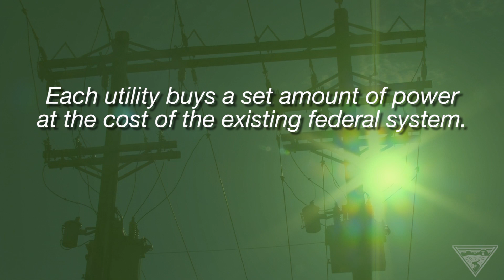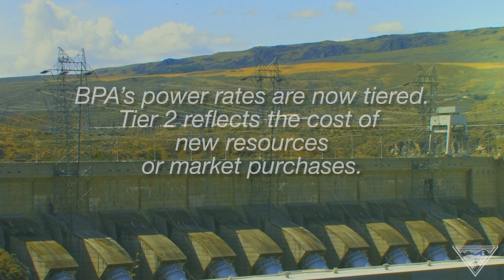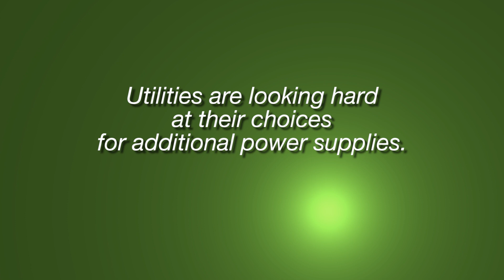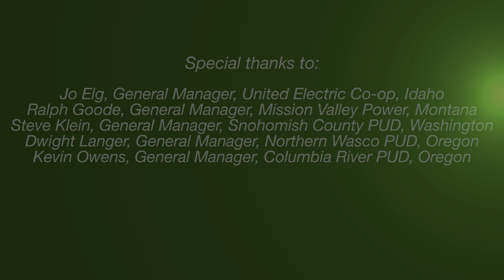Locking in the Value of the Columbia River System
Northwest utility managers discuss the value to their communities of new BPA wholesale power contracts that secure them a long-term, cost-based power supply from the Northwest's Federal Columbia River Power System.